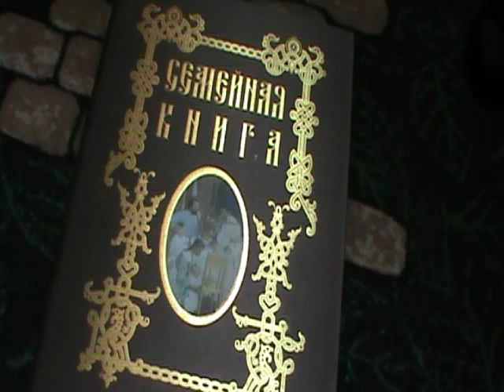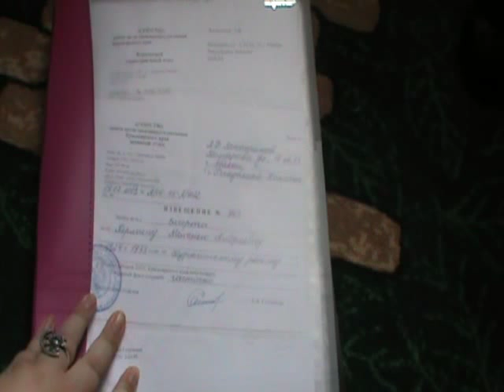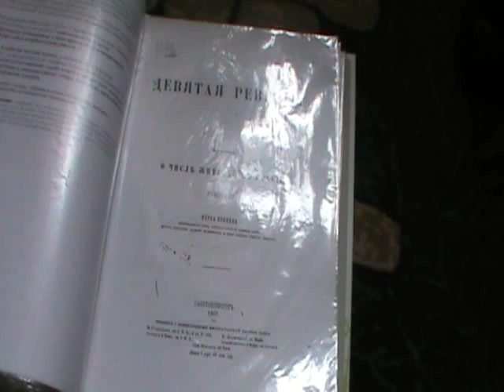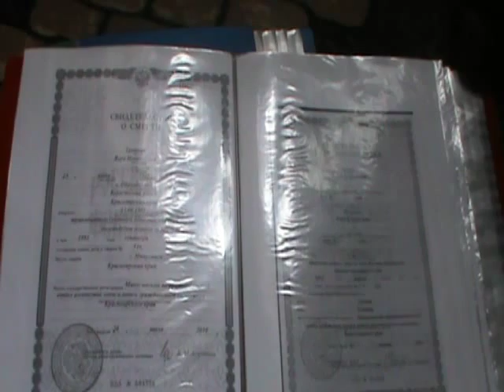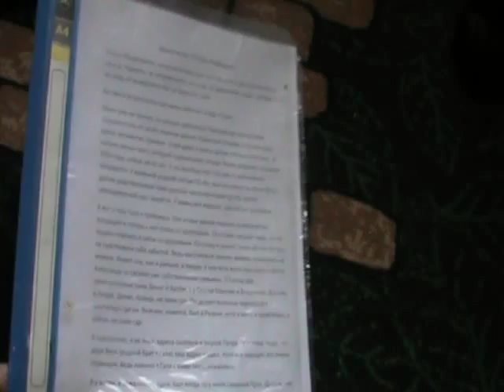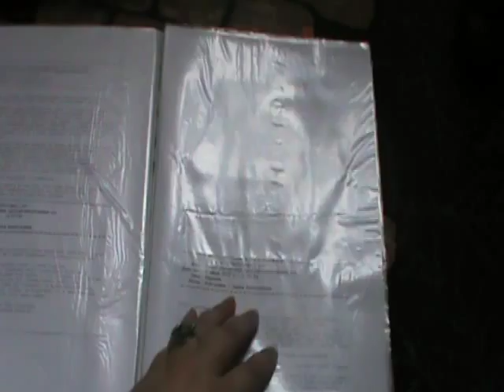Родословная. Часть третья. Фиксация данных.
Доброго времени суток. Сегодня я расскажу о том, как я фиксирую данные, которые мне удалось узнать. Надеюсь, натолкну на какую-то идею.

Название английской передачи: "Who do you think you are". Идет на канале "Viasat history'